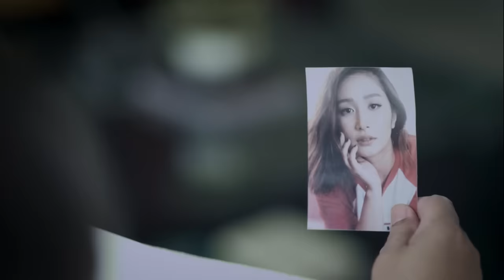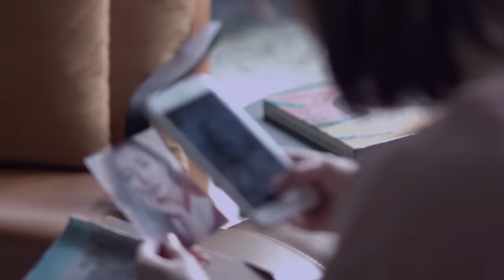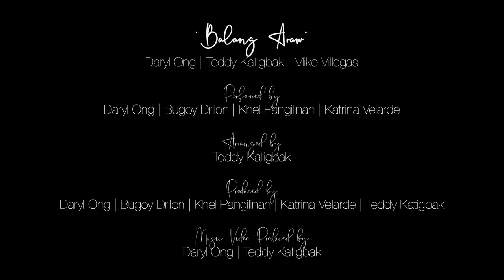Balang Araw (Official Music Video) - BuDaKhel feat. Katrina Velarde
"Balang Araw"
Daryl Ong / Teddy Katigbak / Mike Villegas

Arranged by
Teddy Katigbak

Performed by
Daryl Ong / Bugoy Drilon / Khel Pangilinan / Katrina Velarde

Produced by
Daryl Ong / Bugoy Drilon / Khel Pangilinan / Katrina Velarde / Teddy Katigbak

Directed by Michael Dolero
Assistant Director/2nd Camera : Mico Loyola
Colorist : PJ Cauman of Barebones Inc.
Editing and VFX by Michael Dolero
Production Manager : Karl Gaurano
Production Assistant : Mike Morante

Actors
Dea Formilleza/Gonzalo Katigbak/Jenny Yeo/Jam Ocampo

Special Thanks to Stella and Wayne Dearing

Daryl Ong / Teddy Katigbak